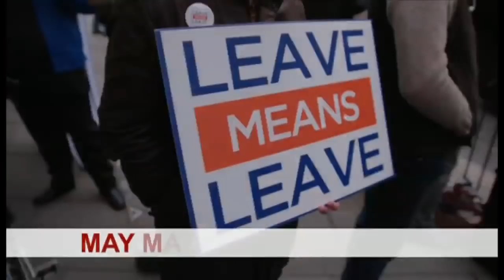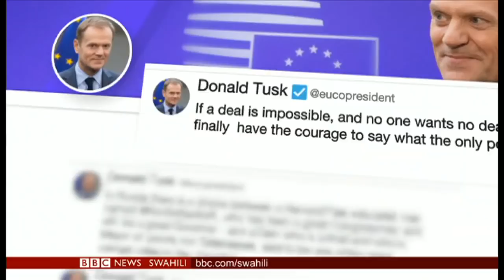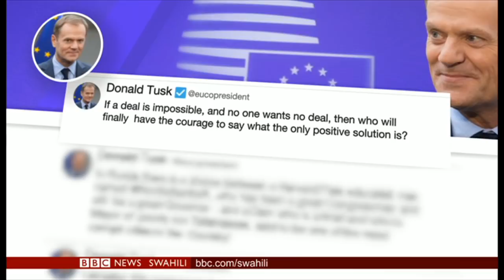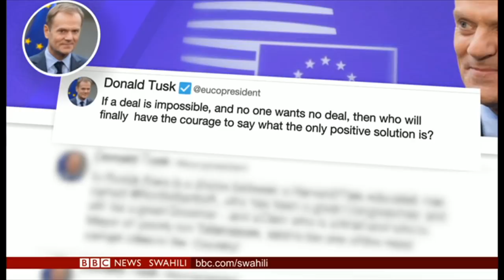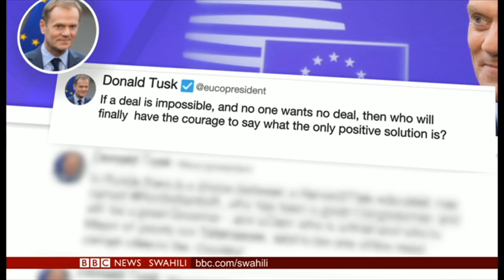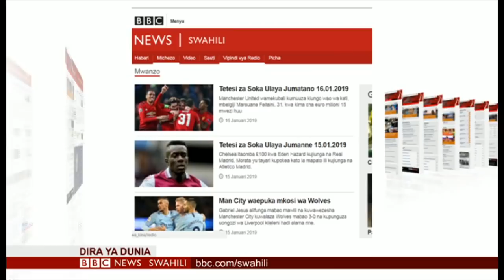BBC DIRA YA DUNIA JUMATANO 16/01/2018